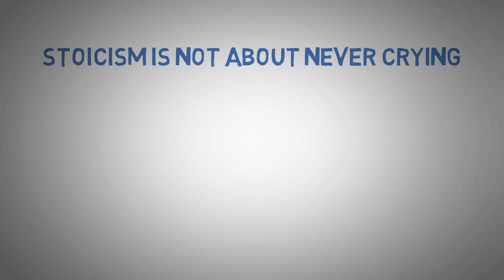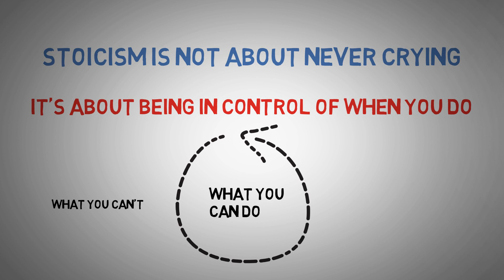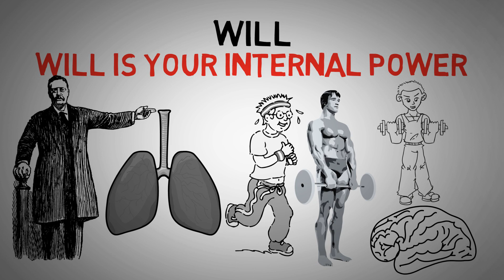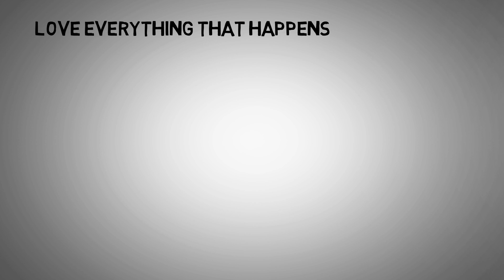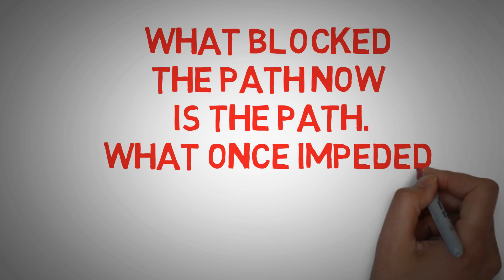दीवारें तोड़ने के लिए ही बनी हैं - The Obstacle is the Way in Hindi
In this motivational video in hindi I'm going to show you how to overcome any problem you have in life in hindi. The ideas in this video are taken from Ryan Holiday's Book "The Obstacle is the way".

Whenever we face any problems in life, we have a choice. We can choose to cry about it and get defeated, or we can use that obstacle to make ourselves stronger.

The obstacle is the way is an amazing book to learn how to be mentally strong and the book talks a lot about how to overcome any problem in life.